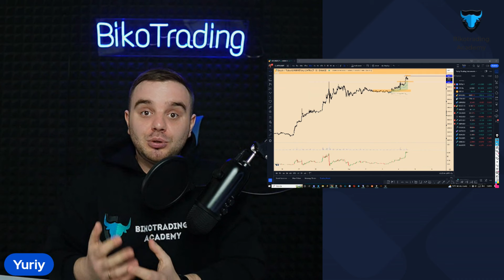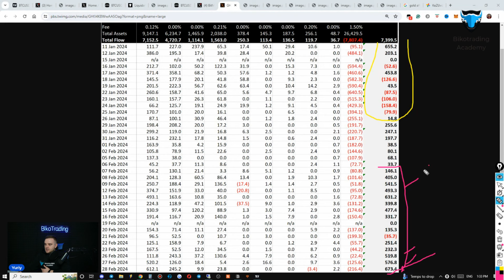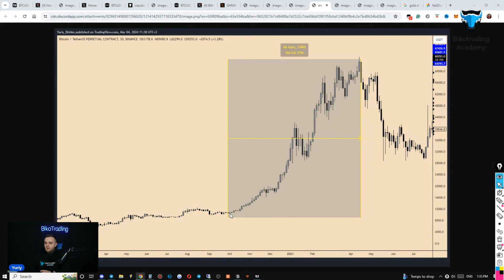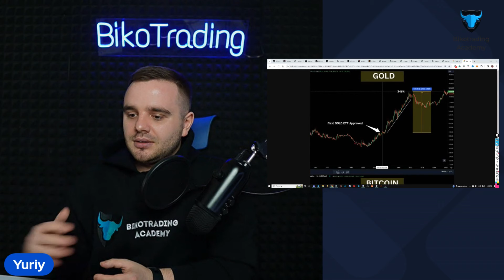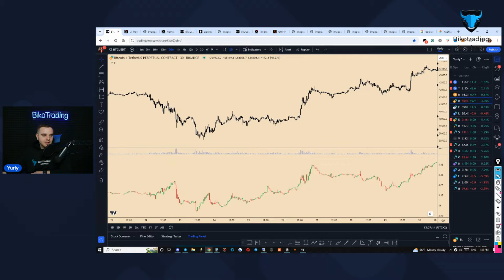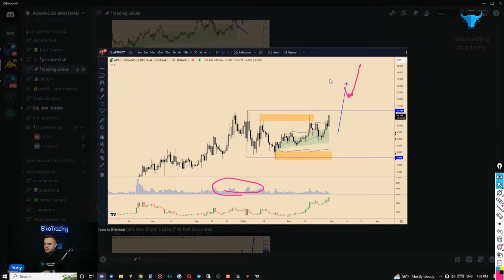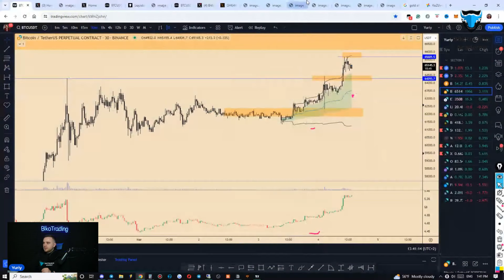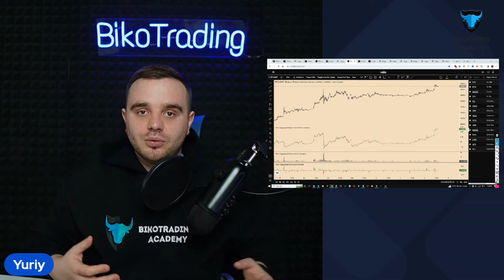🚨Біткоїн - Кити купили на суму $8 000 000 000 !!!! Мій Торговий План!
🟢Відкривай рахунок на перевіреній біржі ByBit за нашим посиланням і отримай:

- доступ до нашої приватної спільноти криптотрейдерів;
- торгові шаблони для платформи ATAS і Тайгер
- від 20$ до 40$ бонусних на баланс
- можливість пройти навчання особисто з Юрієм Бішко та командою Bikotrading * ( деталі розкаже менеджер)

👉Наше посилання для реєстрації на біржі можна отримати після заповнення цієї форми